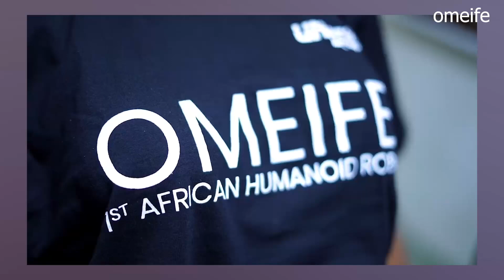The Humanoid Robot Made In Africa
This African Invention might not be that different from Boston Dynamics' amazing robots Atlas and Handle if given time, its has advance inbuilt Artificial intelligence or  Ai features which were all built in Nigeria, its Africa's most advanced Robot a and is pretty interesting. the name of the humanoid is Omeife

Omeife - Africa's First Humanoid @omeifeTechnologies